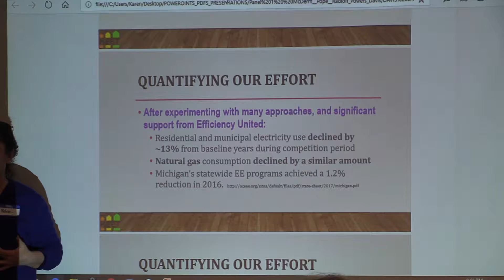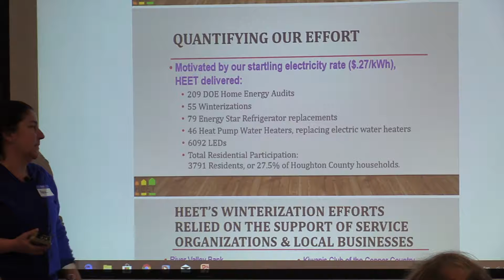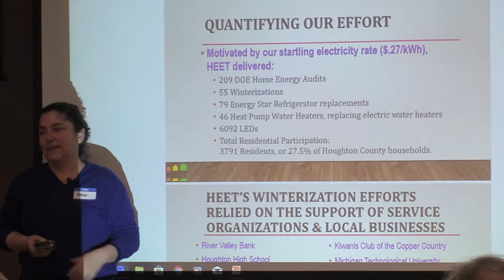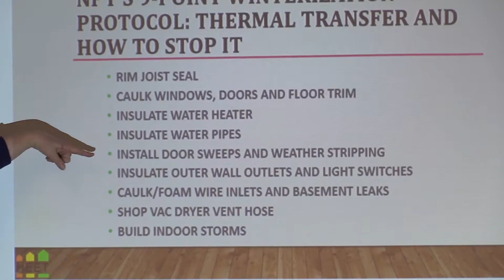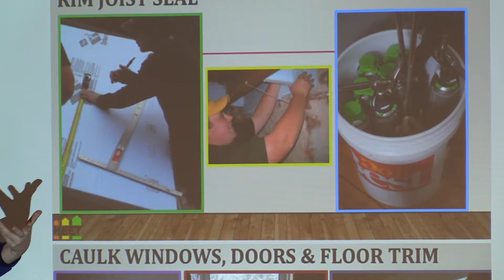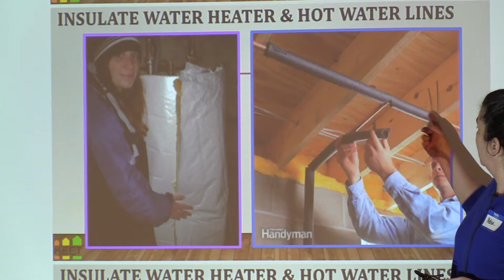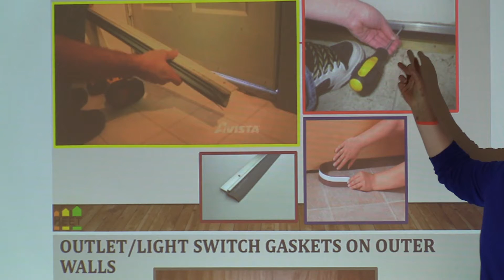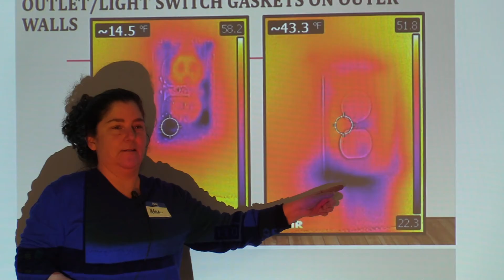Melissa Davis: Meeting our Priorities with Household and Energy Solutions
Melissa Davis is the Managing Director of New Power Tour/HEET based in her utility in Houghton, MI.

Melissa describes the impressive accomplishments that she and her network of volunteers achieved in weatherizing the homes of low income residents in Houghton, MI.